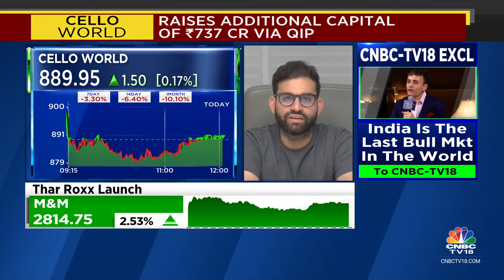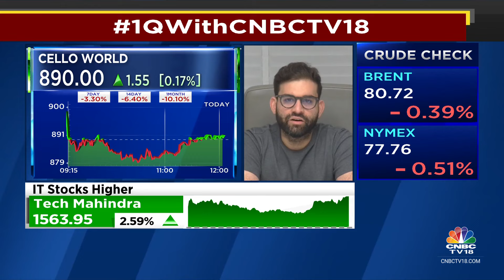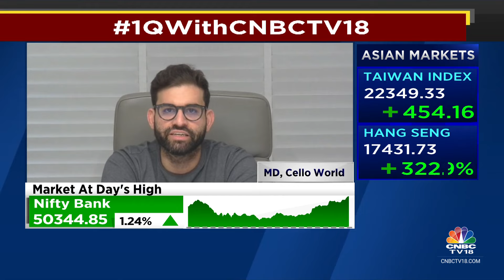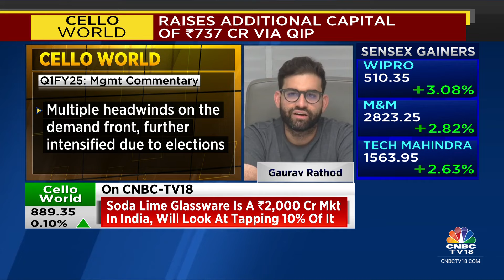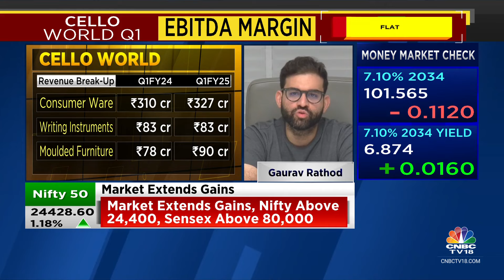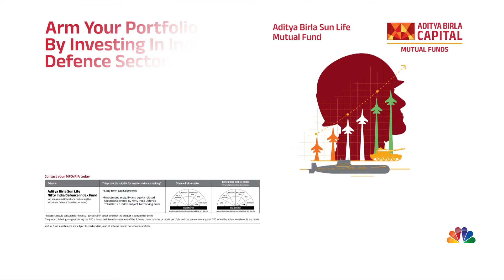Margin Has Been Steady & Will Continue To Be At Current Levels: Cello World | CNBC TV18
1QWithCNBCTV18 | Cello World posts a steady performance in Q1FY25 with the mgmt maintaining their FY25 growth guidance of 15–17%. MD Gaurav Rathod tells Ekta Batra Sonal Bhutra that their margin has been steady & will continue to be at current levels. Adds that co's ad spend will be around 3% of revenue in FY25 & FY26.

n18oc_business